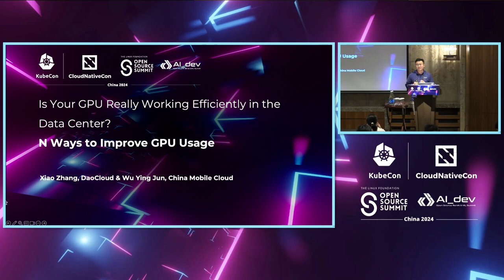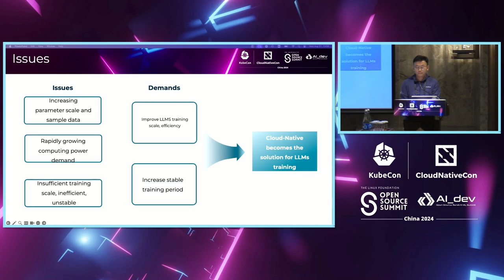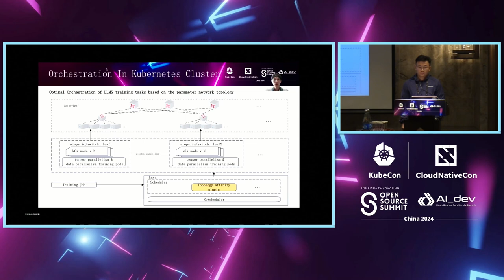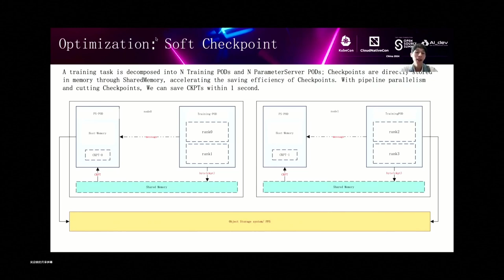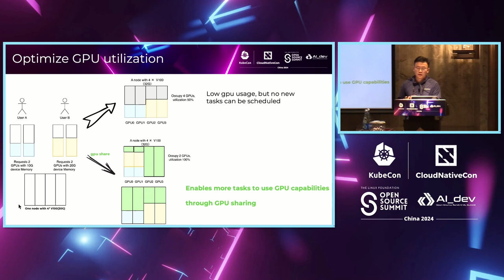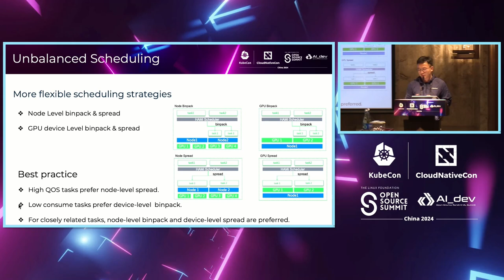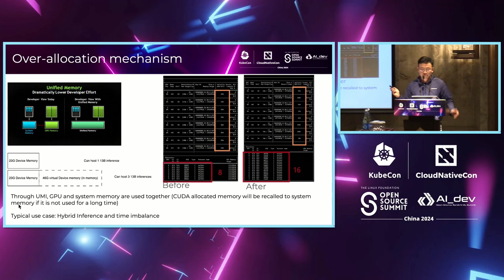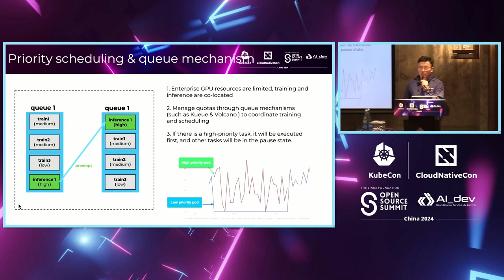Is Your GPU Really Working Efficiently in the Data Center? N Ways to... - Xiao Zhang & Wu Ying Jun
Is Your GPU Really Working Efficiently in the Data Center? N Ways to Improve GPU Usage | 您的GPU在数据中心真的高效工作吗？提高GPU使用率的N种方法 - Xiao Zhang, DaoCloud & Wu Ying Jun, China Mobile

AI has penetrated into various industries, and companies have purchased many expensive AI GPU devices and used them for training and inference.
Is MFU performing well?
Is the GPU card being monopolized by a large number of applications that are not heavily used?
Do these AI devices work efficiently 24/7?
This session will combine our mass production practices to summarize N ways to improve the MFU of AI accelerators,

We will share some experience in training LLMs with hundreds of billions of parameters on a large-scale K8s cluster with thousands of AI accelerators(GPUs or NPUs), including model parallelism, switch-affinity scheduling, checkpoint efficiency optimization, recovery from checkpoint and so on.

At the same time, we will also introduce how to improve MFU through GPU share technology, solve tidal scenarios with the help of training-inference hybrid solutions, and improve GPU utilization by node grouping and matching training and inference applications.

人工智能已经渗透到各个行业，企业购买了许多昂贵的AI GPU设备并用于训练和推理。
MFU表现良好吗？
GPU卡是否被大量未被充分利用的应用程序垄断？
这些AI设备是否全天候高效工作？
本次会议将结合我们的批量生产实践，总结出提高AI加速器MFU的N种方法。

我们将分享在拥有数千个AI加速器（GPU或NPU）的大型K8s集群上训练拥有数千亿参数的大型语言模型（LLM）的经验，包括模型并行性、交换机亲和调度、检查点效率优化、从检查点恢复等。

同时，我们还将介绍如何通过GPU共享技术提高MFU，利用训练-推理混合解决方案解决潮汐场景，并通过节点分组和匹配训练与推理应用提高GPU利用率。